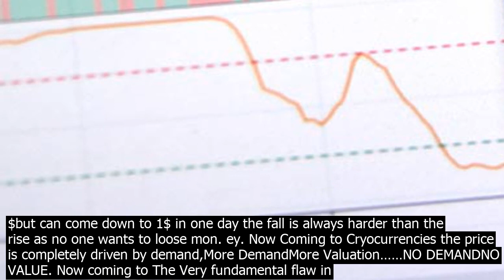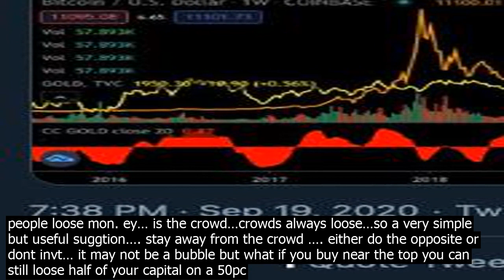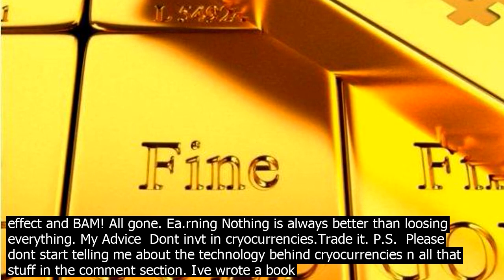Bitcoin go sold gold address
I read the answers and none of them is satisfactory.Here Is Mine   Lets treat cryocurrency as a normal stock,trading in an exchange…What factor makes the prices of the stock go up and down?Theres just one  Demand   Supply. If a stock is in Demand that is the number of people with positive sentiments interted in buying is more than the number of people with negative sentimentsinterted in se.lling so obviously you always wanna se.ll high so the se.llers start increasing the price and because demand is high the prices co.ntinuously get filled and are raised even more . Imagine the opposite that is the number of se.llers increase than the number of buyers now the se.llers start decreasing the prices in order to se.ll their shares quickly as the prices are falling ,as the se.llers are competing to se.ll their assets first this causes the prices to decrease even more and ultimately there is panic in the market and this can cause the value to decrease rapidly Who wants to loose mon. ey,Thats why everyone starts se.lling A stock may take 100 days to go from 10$ to 100$ but can come down to 1$ in one day the fall is always harder than the rise as no one wants to loose mon. ey. Now Coming to Cryocurrencies the price is completely driven by demand,More DemandMore Valuation……NO DEMANDNO VALUE. Now coming to The Very fundamental flaw in cryocurrencies. It Has NO Intrinsic Value! If A stock goes to 1$ or below the company has physical assets which can be liquidated and capital recovery is possible to an extent a currency has gold if cryocurrencies go down you are left with Nothing. One more thing…There is no such thing as Unha.kable if your virtual currency in a virtual wallet gets stolen or worse the wallet shuts down all your mon. ey is gone. Banks are regulated and are guarantors of your mon. ey if your mon. ey gets stolen they pay you back…Wallets dont do that . Another ProblemVolatility  As international currencies are regulated they are very stable only movement of a few cents here and there in one day. Imagine getting pai.d in Bitcoin when it was 20000$ you get pai.d a months salary and suddenly in a few weeks you see its new valuation is only 10000$ one day you have 20K another day you have 10k. You see decentralization on such a huge scale makes the market very volatile panic can come at any time and valuation may even go down to a few cents. It is a known fact that in the stock market 90pc people loose mon. ey… is the crowd…crowds always loose…so a very simple but useful suggtion…. stay away from the crowd …. either do the opposite or dont invt… it may not be a bubble but what if you buy near the top you can still loose half of your capital on a 50pc downmove and to recover the same capital the stock would have to go up by 100pc! The problem is everyone wants to make that quick buck…People dont know what they are getting into,for an invtment to perform you have to research in the fundamentals and believe in them so that you can be patient and hold it even when there is se.lling pressure. Imagine someone has 1 million bitcoins and he starts se.lling…prices would start falling rapidly there will be panic in the market the novice invtors would start se.lling too this will cause a domino effect and BAM! All gone. Ea.rning Nothing is always better than loosing everything. My Advice  Dont invt in cryocurrencies.Trade it. P.S.  Please dont start telling me about the technology behind cryocurrencies n all that stuff in the comment section. Ive wrote a book about it. And yes my Views are my own your views may be different.And thats how markets function for everything youre buying there is always a se.ller se.lling you the stuff.If different opinions dont exist there wouldnt be any exchange.